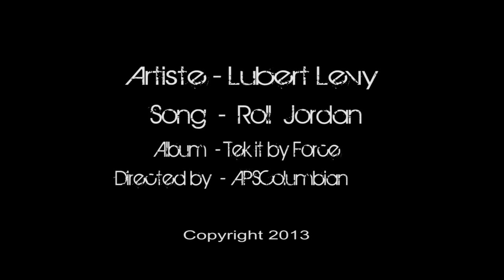Lubert Levy | " Roll Jordan " (Music Video)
Music Video
Artiste | Lubert Levy
Song | " Roll Jordan "

Album: Tek It by Force
Genre : Gospel

Directed by APS Columbian Films

Contact - APS Columbian Films
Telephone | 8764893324